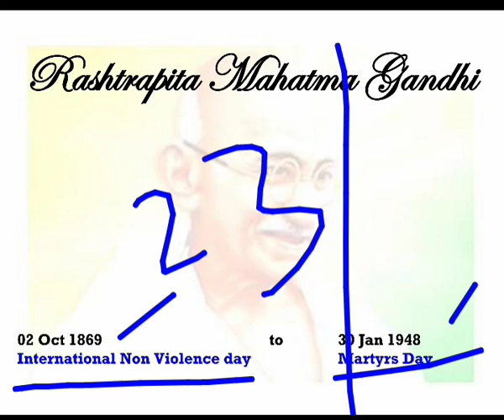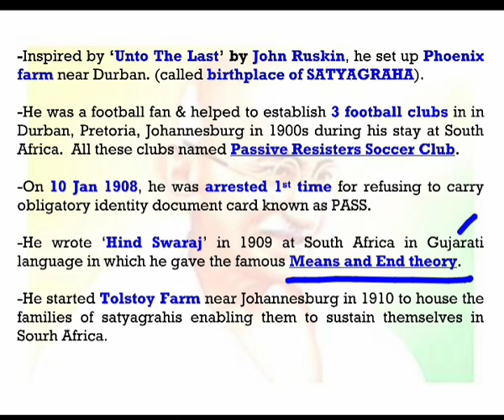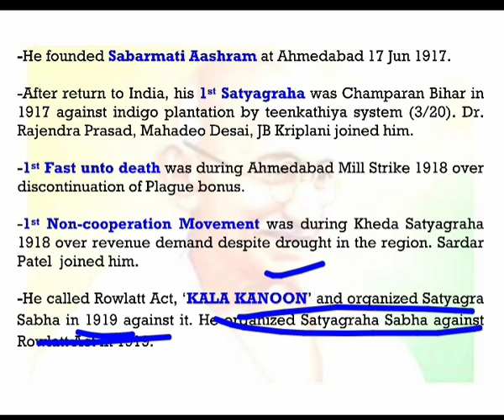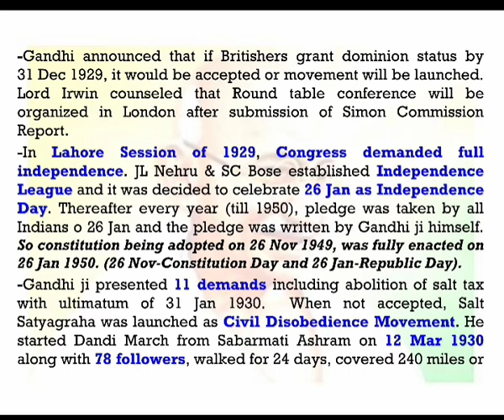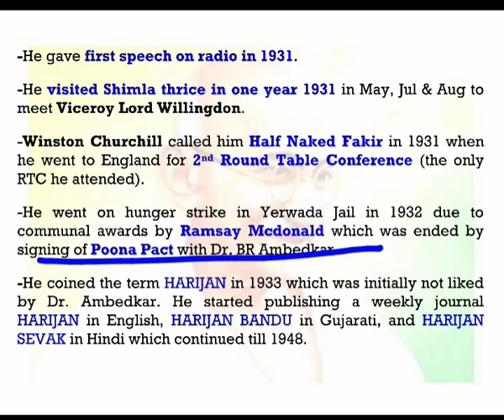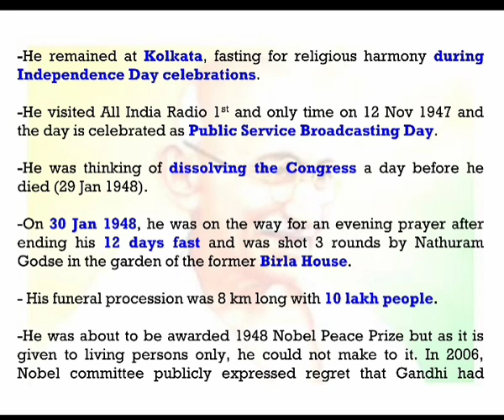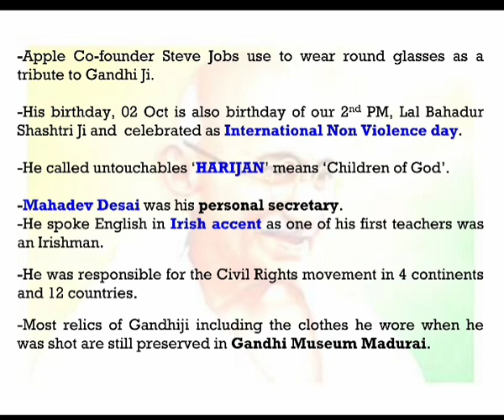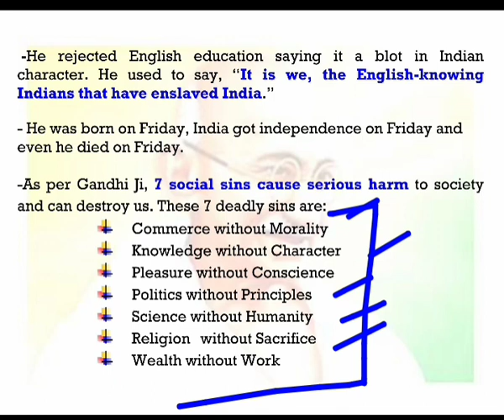31 JAN 2020 MAHATMA GANDHI SEGMENT FOR HAS/ ALLIED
Mahatma Gandhi Segment
link to download pdf--